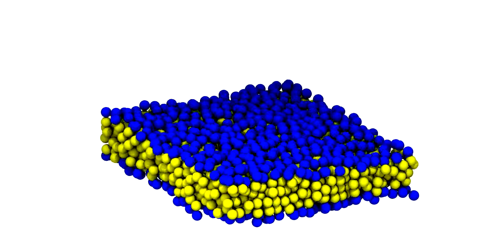Lipid Dynamics under SELM Fluctuating Hydrodynamics for Planar Lipid Bilayer